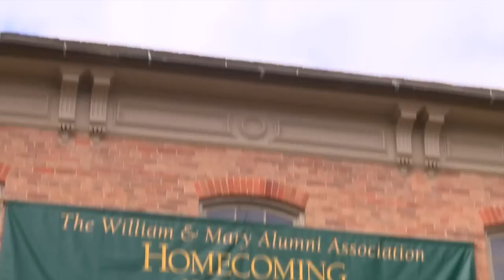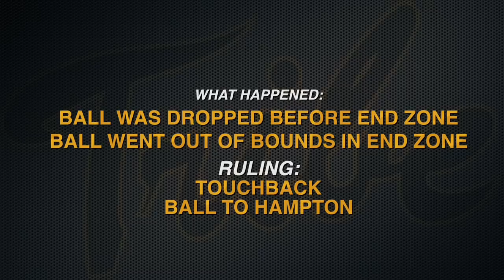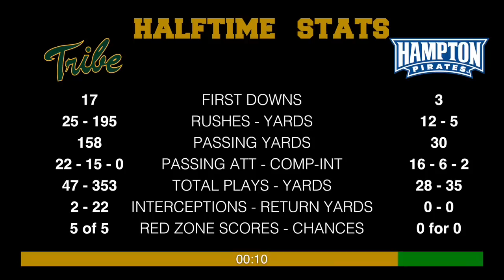Tribe Football 2015 - Game Recap vs. Hampton